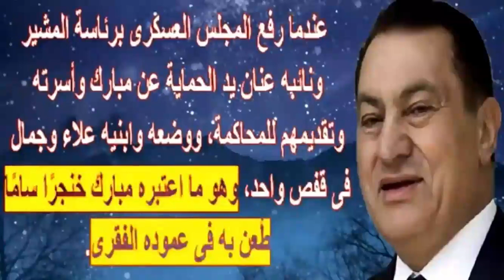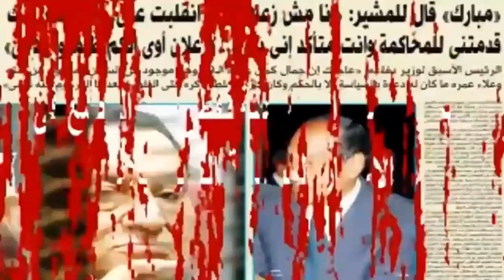نص حديث حسنى مبارك لـ طنطاوى لما زاره بالمستشفى..إزاى تقدمنى للمحاكـمة وانت متأكد إنى برىء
محمد حسني مبارك وشهرته حسني مبارك (4 مايو 1928 - 1 رجب 1441 هـ / 25 فبراير 2020) من مواليد كفر المصيلحة بمحافظة المنوفية، هو الرئيس الرابع لجمهورية مصر العربية من 14 أكتوبر 1981 خلفا لمحمد أنور السادات، وحتى في 11 فبراير 2011 بتنحيه تحت ضغوط شعبية وتسليمه السلطة للمجلس الأعلى للقوات المسلحة. حصل على تعليم عسكري في مصر متخرجا من الكلية الجوية عام 1950، ترقى في المناصب العسكرية حتى وصل إلى منصب رئيس أركان حرب القوات الجوية، ثم قائداً للقوات الجوية في أبريل 1972م، وقاد القوات الجوية المصرية أثناء حرب أكتوبر 1973. وفي عام 1975 اختاره محمد أنور السادات نائباً لرئيس الجمهورية، وعقب اغتيال السادات عام 1981 على يد جماعة سلفية إسلامية مصرية تقلد رئاسة الجمهورية بعد استفتاء شعبي، وجدد فترة ولايته عبر استفتاءات في الأعوام 1987، 1993، و1999 وبرغم الانتقادات لشروط وآليات الترشح لانتخابات 2005، إلا أنها تعد أول انتخابات تعددية مباشرة وجدد مبارك فترته لمرة رابعة عبر فوزه فيها. تعتبر فترة حكمه (حتى إجباره على التنحي في 11 فبراير عام2011 ) رابع أطول فترة حكم في المنطقة العربية - من الذين هم على قيد الحياة آنذاك، بعد الزعيم الليبي معمر القذافي، والسلطان قابوس بن سعيد سلطان عمان والرئيس اليمني علي عبد الله صالح والأطول بين ملوك ورؤساء مصر منذ محمد علي باشا.

نجح عام 1989 بإعادة عضوية مصر التي جُمدت في الجامعة العربية منذ اتفاقية كامب ديفيد مع اسرائيل وإعادة مقر الجامعة إلى القاهرة، عرف بموقفه الداعم للمفاوضات السلمية الفلسطينية - الإسرائيلية، بالإضافة إلى دوره في حرب الخليج الثانية، فموضع نفسه كحليف موثوق للغرب ومقارعا لحركات إسلامية متشددة في البلاد. وبالرغم من توفيره الاستقرار وأسباب للنمو الاقتصادي، إلا أن حكمه كان قمعيا، فحالة الطوارئ التي لم تُرفع تقريبا منذ 1967 كممت المعارضة السياسية وأصبحت أجهزة الأمن تُعرف بوحشيتها وانتشر الفساد.

وبعد نشوب ثورة 25 يناير أُجبر على التنحى عن الحكم في 11 فبراير 2011، ولاحقا قدم للمحاكمة العلنية بتهمة قتل المتظاهرين في ثورة 25 يناير. وقد مثل - كأول رئيس عربي سابق يتم محاكمته بهذه الطريقة- أمام محكمة مدنية في 3 أغسطس 2011، وتم الحكم عليه بالسجن المؤبد يوم السبت 2 يونيو 2012.، وتم إخلاء سبيله من جميع القضايا المنسوبة إليه وحكمت محكمة الجنح بإخلاء سبيله بعد انقضاء فترة الحبس الاحتياطي يوم 21 أغسطس 2013. وتمت تبرئته في 29 نوفمبر 2014 من جميع التهم المنسوبة إليه أمام محكمة اسئناف القاهرة برئاسة المستشار محمود كامل الرشيدي، إلا أنه في 9 مايو 2015 تمت إدانته هو ونجليه في قضية قصور الرئاسة واصدرت محكمة جنايات القاهرة حكماً بالسجن المشدد لمدة 3 سنوات.